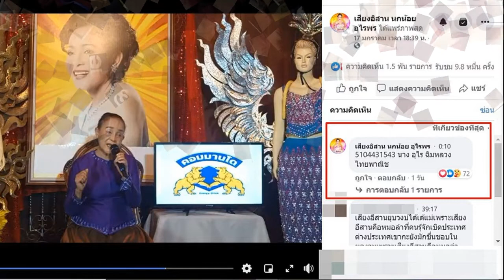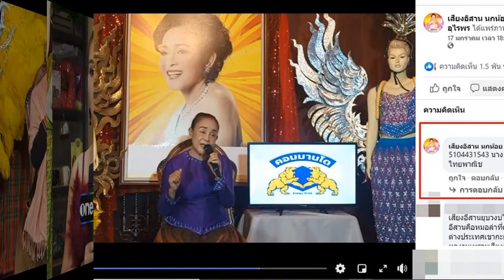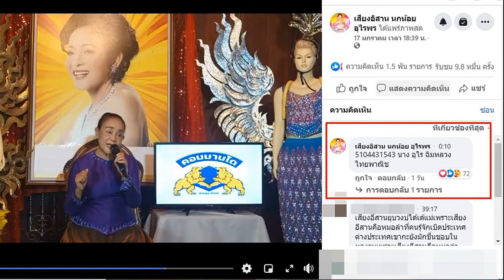เร่งทำคะแนน! นิกกี้ เหมาเครื่องประดับ เกือบครึ่งแสน ให้ ก้อย ก่อนวันวาเลนไทน์